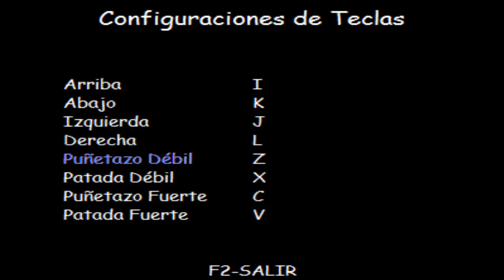STREET CHAVO | Don Ramon : GAMEPLAY [HD] - Porteron100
HOLA COMPAS como estan? ahora les traigo gameplay del STREET CHAVO jugando con el patas de chichicuilote , el patas de alambre , la tripa escurrida asi es  con el Inmortal : "RON DAMON " , espero les guste.

(personal)

PS3 ID : heron96mexico

SKYPE : porteron100